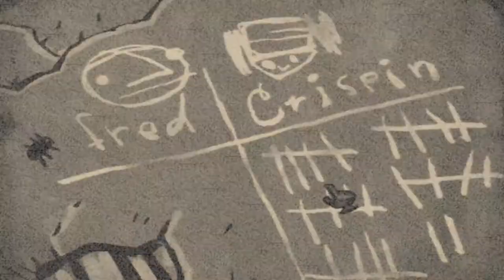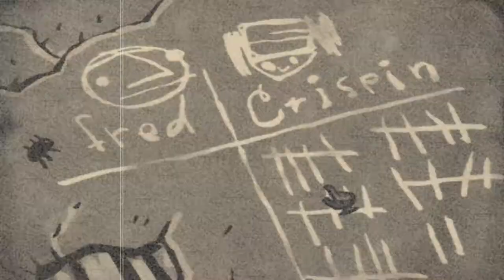NORMAL FT GREGORY JONES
This did not go well

Wanna get to know me? Collab and make some SUPER SIIIIICK content together? Bro chill and play some games? How many legs do you have? YeS? Than here!
Origin-- VoodooBlur
Battlenet-- MeltingMan